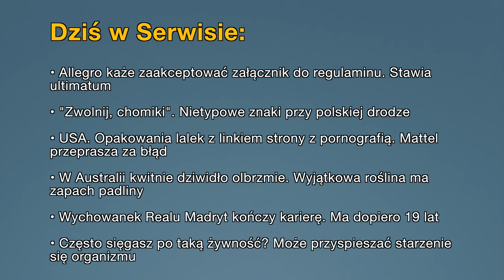Aktualności: 14.11.2024 | 4 (Tłumaczenie na Język Migowy - PJM)